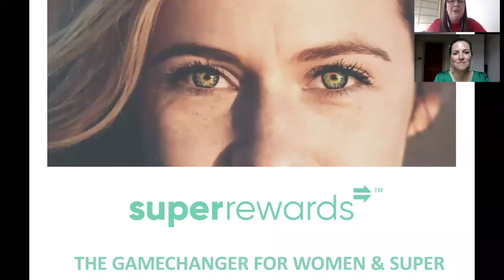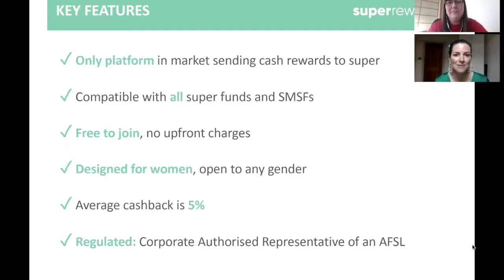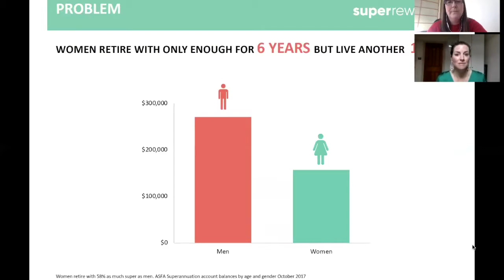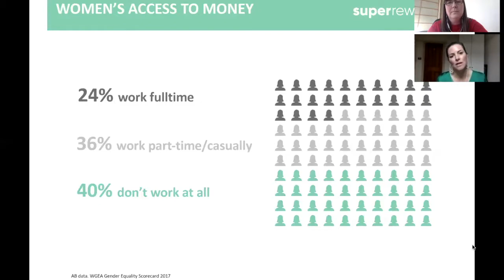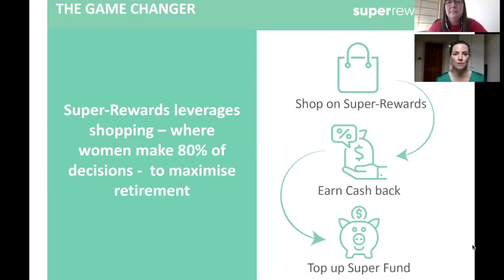Virtual Partner Discovery: Unlocking Growth with Super-Rewards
Hear how Super-Rewards is marrying online shopping with superannuation to unlock areas of growth for the industry.